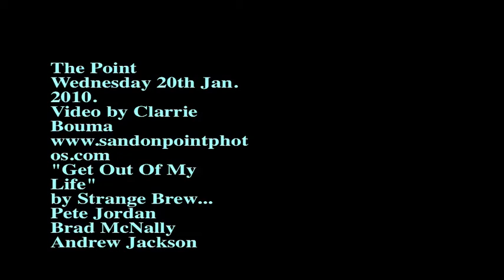Wed 20th Jan 2010 Sandon Point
Wed 20th Jan 2010. The first reasonable swell in over a month.